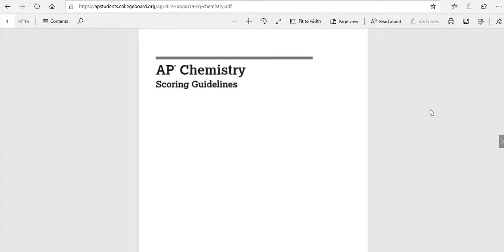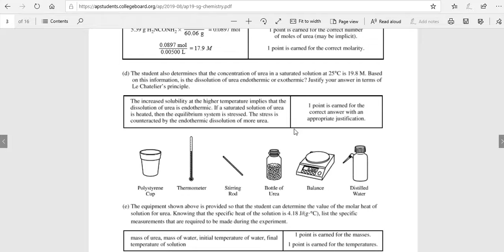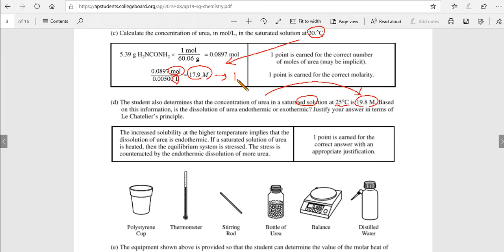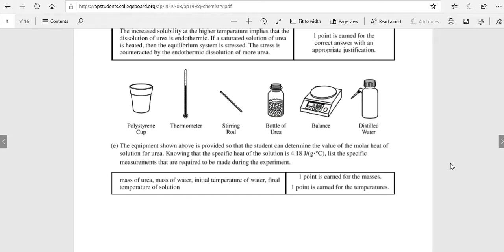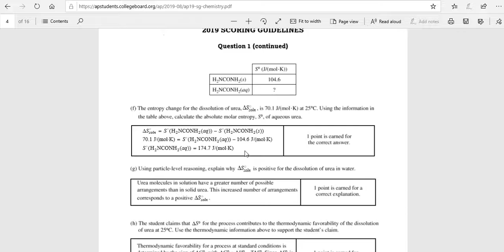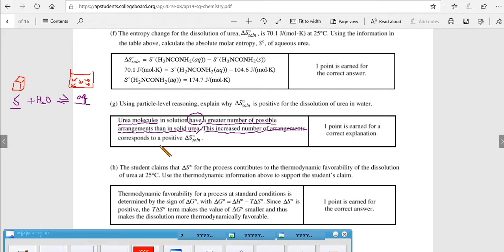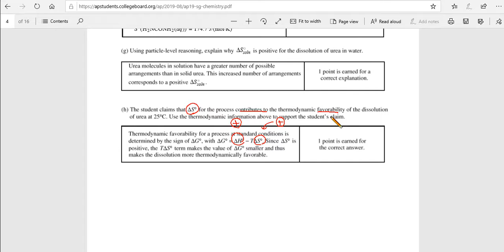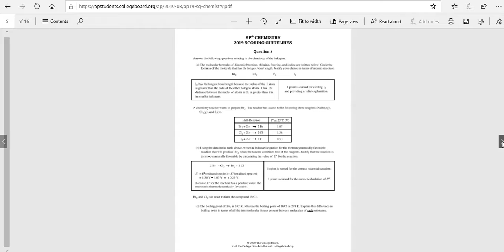2019 AP 화학- Chemisty 기출 question 1 (Free response questions Q1)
you can get more info in my sites

all the contents in there are free

I am working as ap ib sat chemistry teachers for Korean students